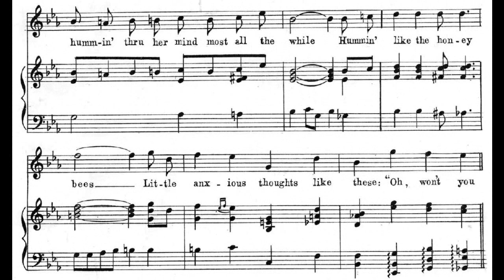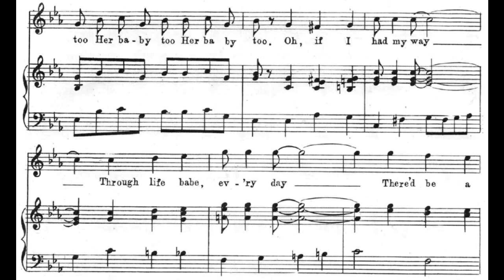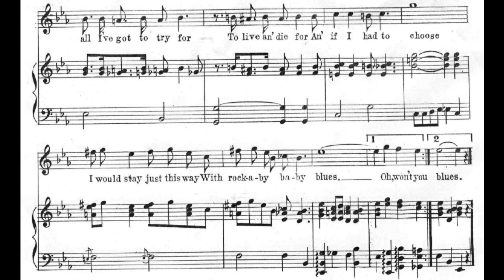Rock-a-bye Baby Blues (1920)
From the musical show Baby Blues.

Lyrics:

One of the grandest things in life
Is to watch a lovin' wife
Rock the cradle of her baby chile
Folks may call it what they choose
But it's just a tender "blues"
That keeps hummin' thru her mind most all the while
Hummin' like the honey bees
Little anxious thoughts like these

Chorus:
"Oh, won't you rock-a-bye my baby
Rock-a-bye my baby, do
Oh, baby do, oh, baby do
An' when I go a by-by maybe
Mamma'll take her baby, too
Her baby, too, her baby, too
Oh, if I had my way
Through life babe, every day
There'd be a wonderful sun a beamin'
An' wonderful days of dreamin', too
Sweet babe for you
Hush, now an' rock-a-bye my baby
Sleep my honey baby do
Don't cry an' we'll go by-by maybe
Hush-a-by my baby do, oh, baby do
Through life you're all I've got to try for
To live an' die for
An' if I had to choose
I would stay just this way
With rock-a-bye baby blues"

words by Alex Rogers
published by Manhattan Music Pub. House, New York

sheet music found at Library of Congress online